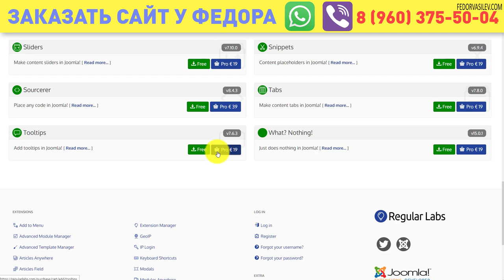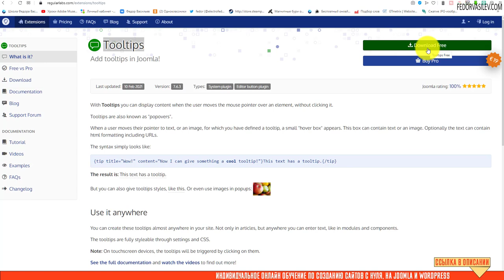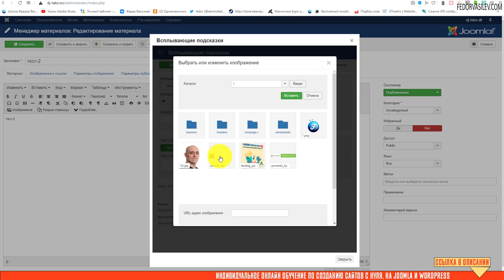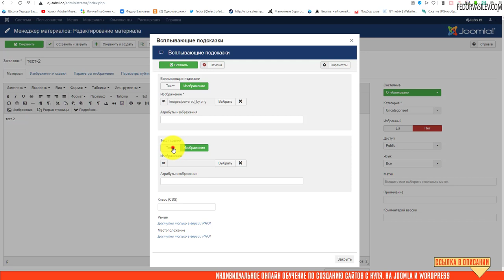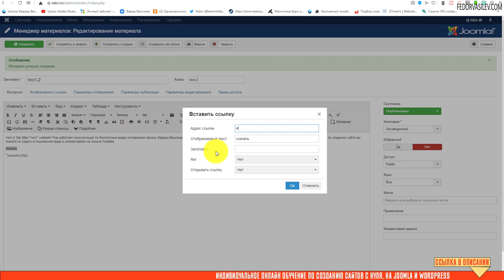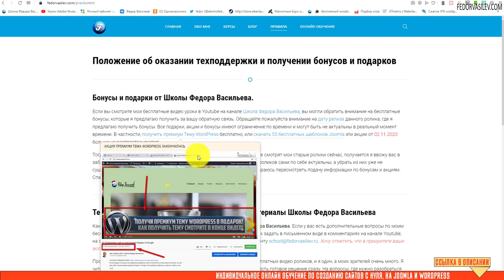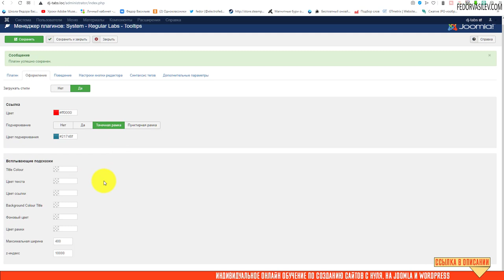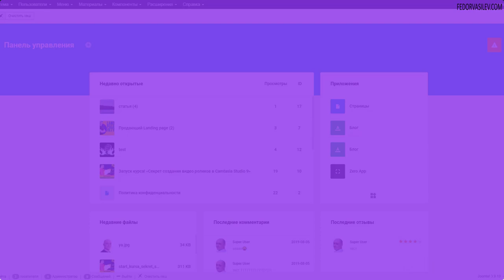Всплывающие подсказки в Joomla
В этом видео я покажу бесплатную версию плагина «Tooltips». Tooltips -  это возможность внедрять в статьи Joomla всплывающие подсказки, которые будут всплывать при наведении мыши. Подсказки вы можете назначить на любые слова в вашем редакторе Joomla.